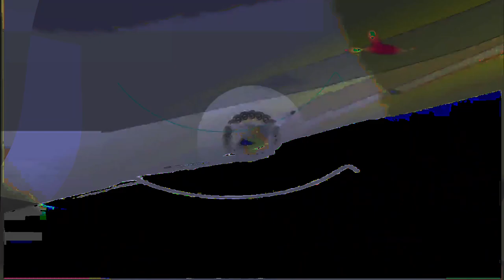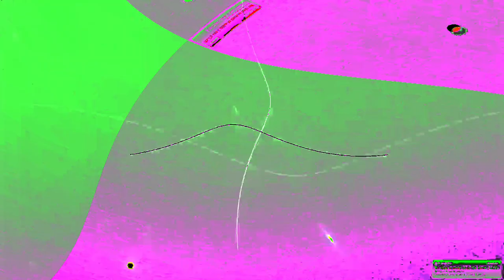Movie 24 07 17 01h49m08s